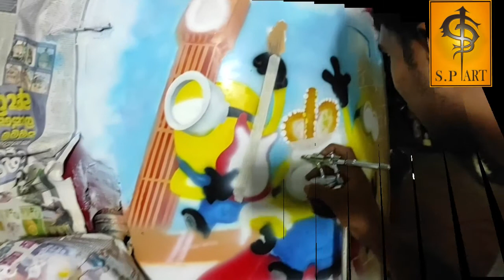Air brush Art srilanka 👍🖐️minions challenge 🇱🇰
Minions challenge 🖐️👍👆 S&P Art works 🇱🇰